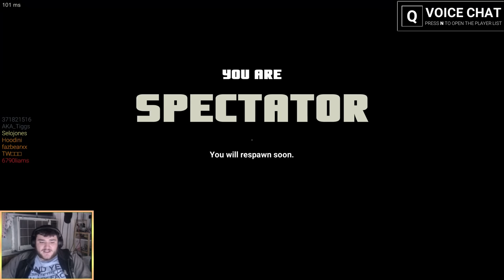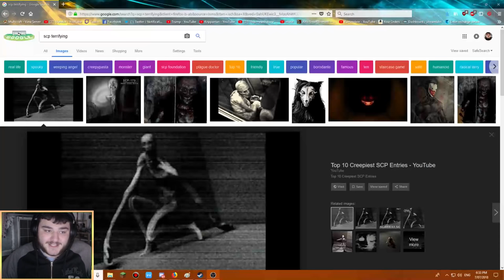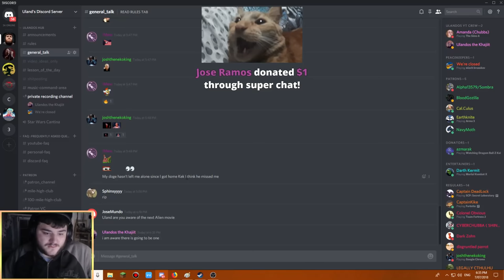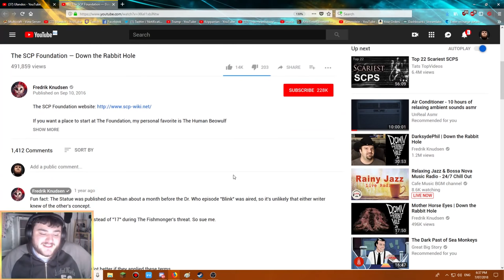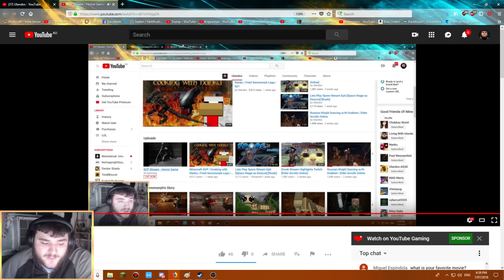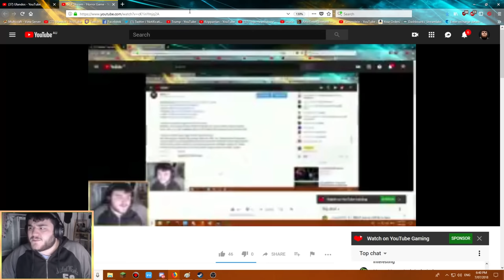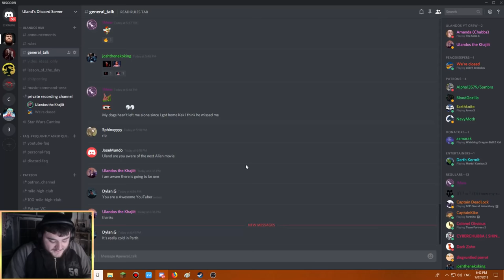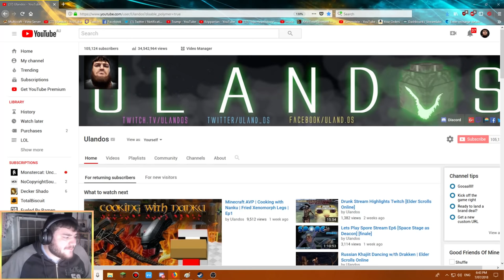🔴 SCP Horror Game & Adventurequest 3D casual stream ; Hanging out with subs in chat